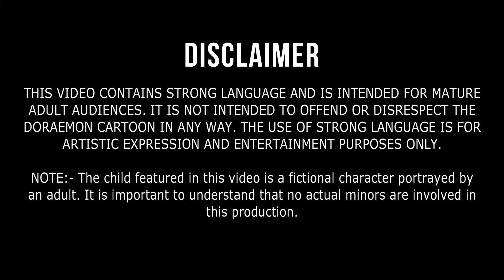If Nonu Were A Doraemon || Episode 01 || Sahil Array20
Follow me on other social media platforms for more:-

(Username:-  sahil_array20)

(Username:-  sahil_array20)

(Username:- sahilandnonu)

(Username:- sahil_array20)